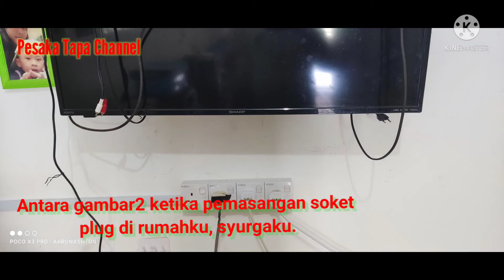Buat content guna aplikasi Kinemaster